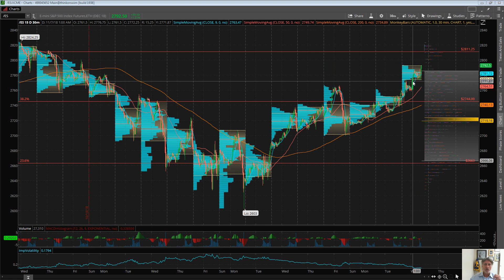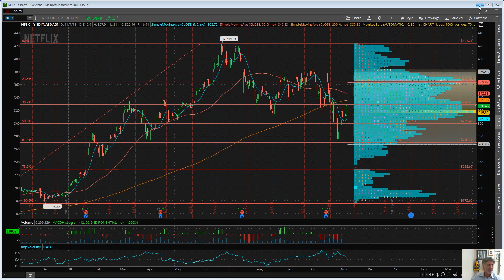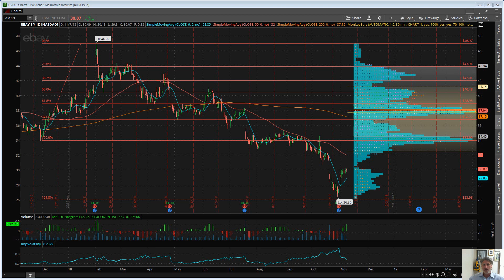Eric "The Wolfman" Wilkinson's Commentary $AMZN $NKE $NFLX